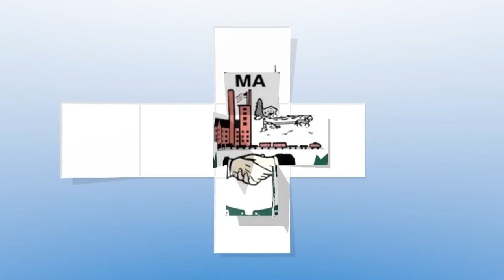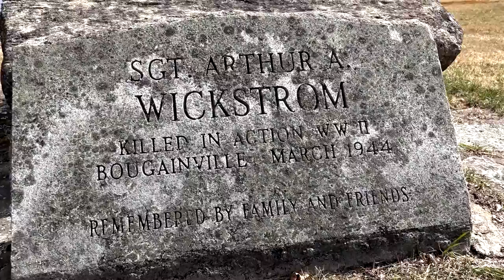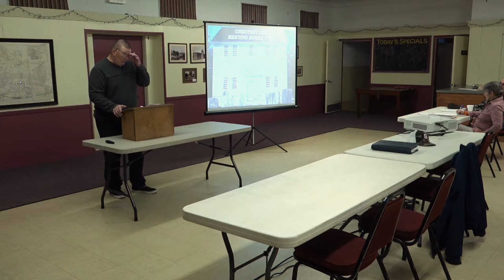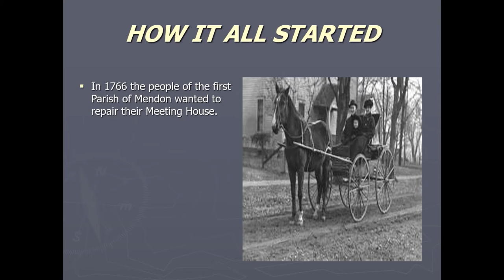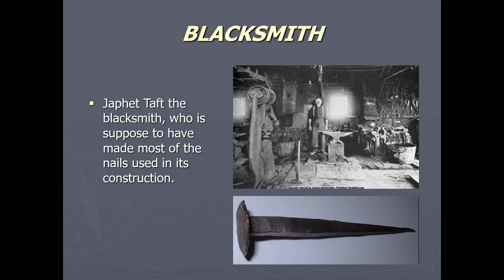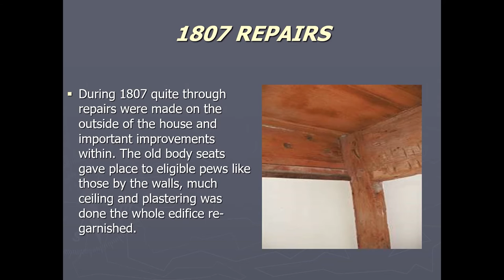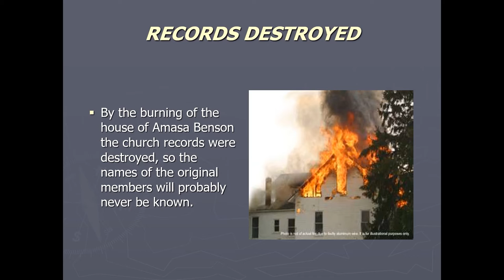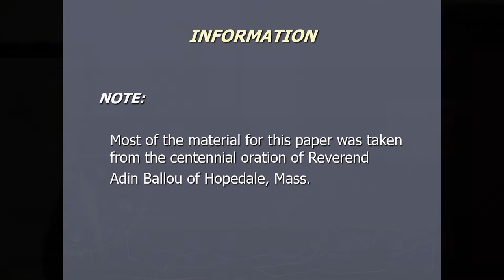Millville Historical Commission | The Chestnut Hill Meeting House 2/22/22